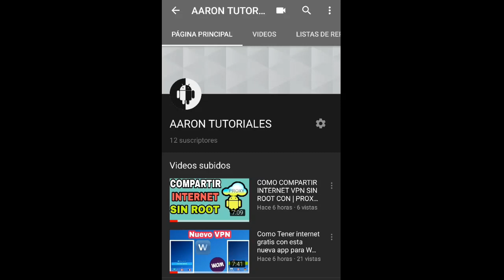HABLANDO REALMENTE LO QUE PASO EN EL CANAL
Bueno cabr@s de youtube espero que me apoyen para llegar cada ves mas lejos donde quiero llegar, les pido disculpas por las grocerias que digo pero se me sale lo gamer xD.

Sinceramente espero que les guste lo que acabo de hacer, yo humildemente espero su comentario para seguir animandome para subir nuevo contenido😊

Cuidense y nos vemos en otro video!🤘🏻✌🏻❤